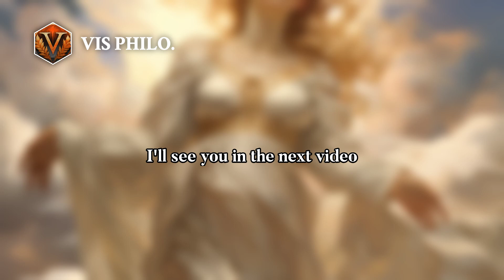Who is Nephele｜Greek Mythology Story｜VISMYTH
Once upon a time in Greek mythology, Nephele was a cloud nymph who was created……

Greek mythological figures—Nephele#Greekmythology